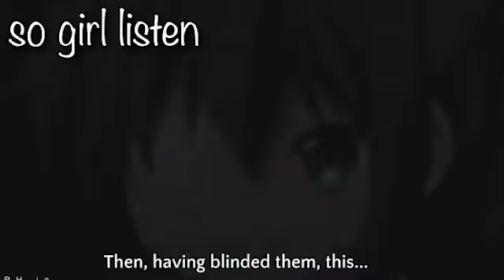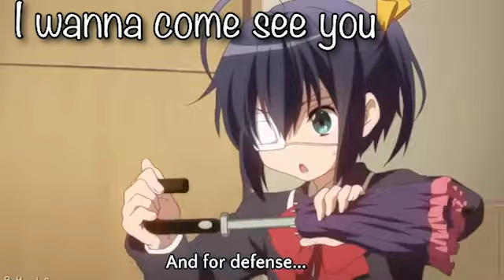Rikka Takanashi Edit #2 (video form)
(I definitely could've don't better in this video but just like my previous version this is the first one I'm making so don't expect top quality)
I'm going to be making more 2nd versions of my edits with video clips instead in the future so that can be looked forward to.
I made a 2nd one with video clips from Love Chunibyo and Other Delusions instead of images. I want to preface that I didn't find these clips. The person who did was: RandomAnimeMoments

Also the song in the background is one by my favourite artist who doesn't make music anymore called Lastclass.